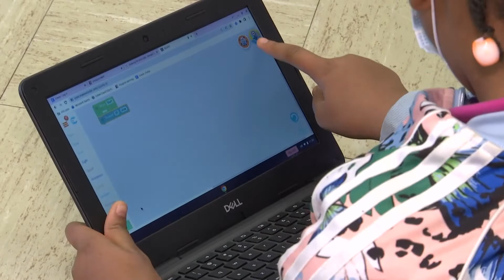IPS board to vote on second Rebuilding Stronger referendum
The plan expands equitable access to programs for students.